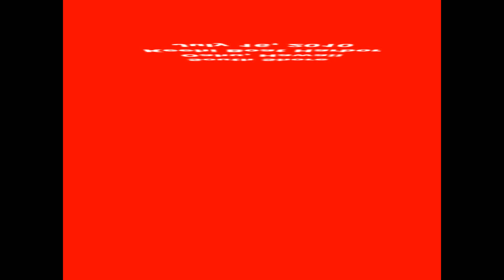South Shore Dive - Uku 7-16-2010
freediving spearfishing uku hawaii